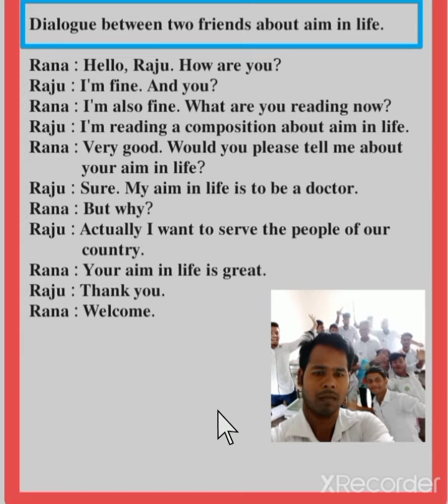Dialogue between two friends about aim in life.